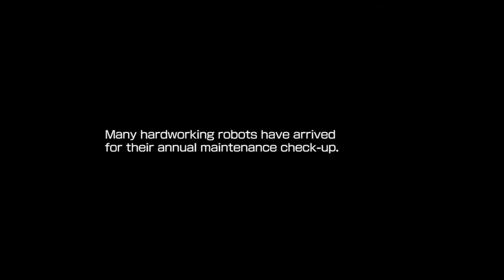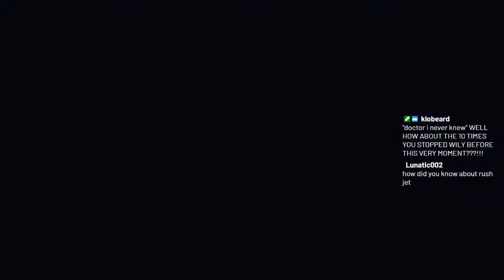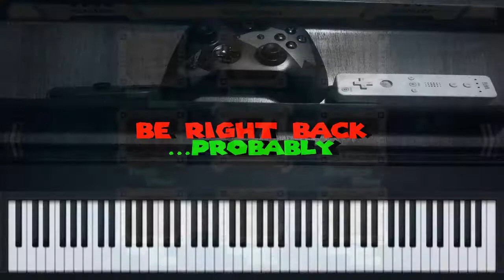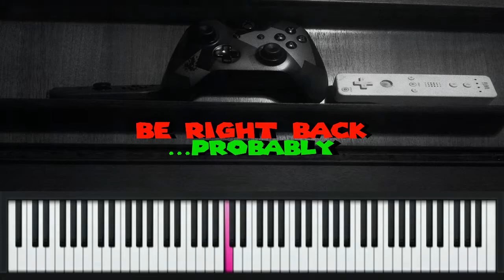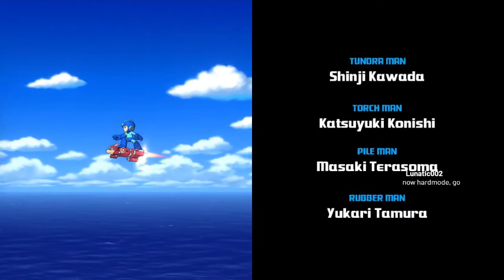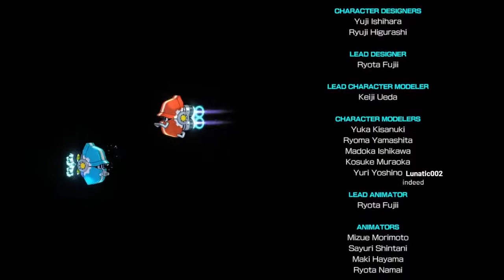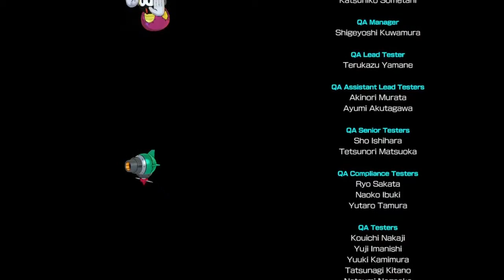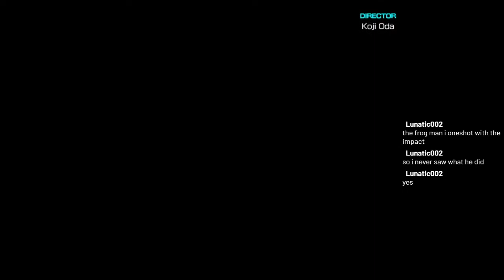Twitch Stream - Mega Man 11 (Blind!)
In which we make our way through a more modern Mega Man adventure! I really enjoyed my time with this one, despite some initial struggles!

Intermission skip: 2:50:16